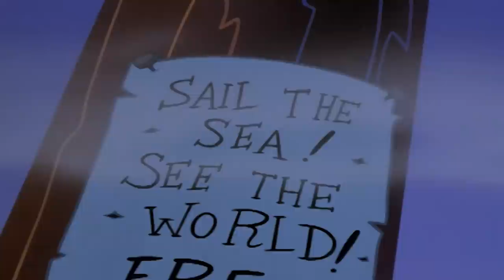Woody Woodpecker | Pirate Ship + More Full Episodes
Woody stows away on a pirate ship for free food.

00:00 - Woody's Ship of Ghouls
06:48 - Bad Hair Day
13:36 - Downsized Woody